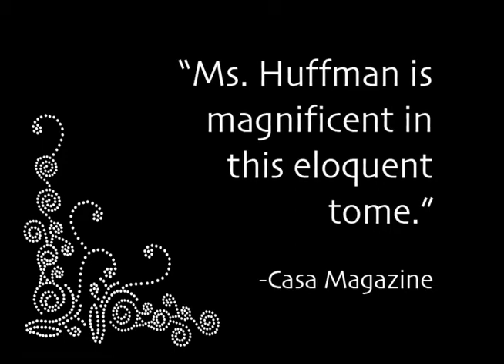9 Parts of Desire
9 Parts of Desire, written by Heather Raffo, performed by Elizabeth Huffman.